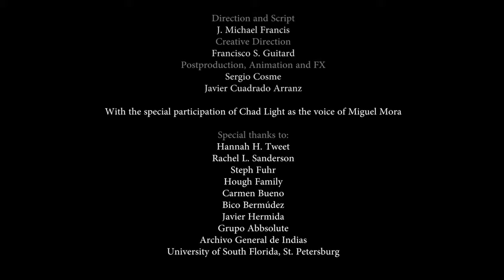La Florida | Miguel Mora: Conquest and Captivity in Spanish Florida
Dr. J. Michael Francis, Executive Director of La Florida and the Hough Family Endowed Chair of Florida Studies at USF St. Petersburg and his students have created La Florida, which through short videos, interactive maps and digital reconstructions, brings to life the diverse melting pot of people that made up early Spanish Florida, from Spanish conquistadors and Native Americans to free and enslaved blacks and Europeans from Germany, Ireland, and Eastern Europe.